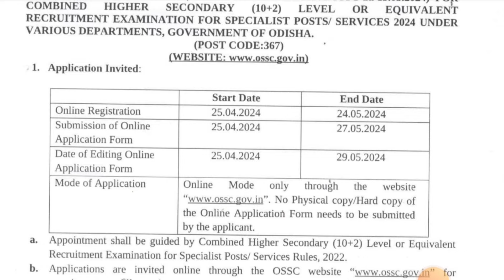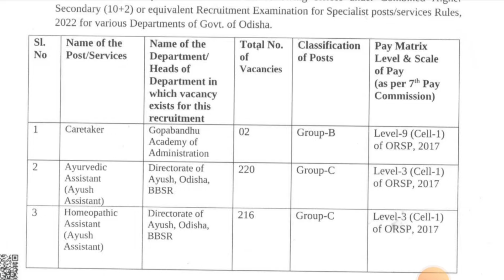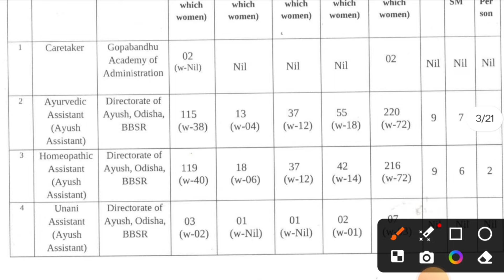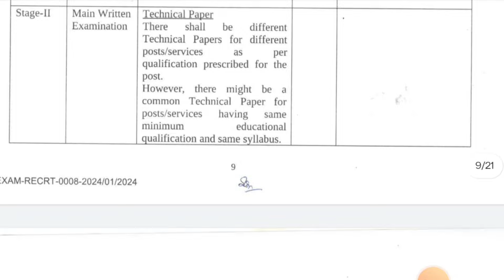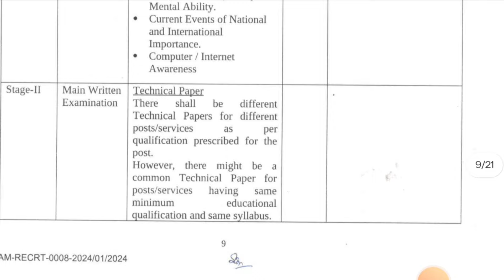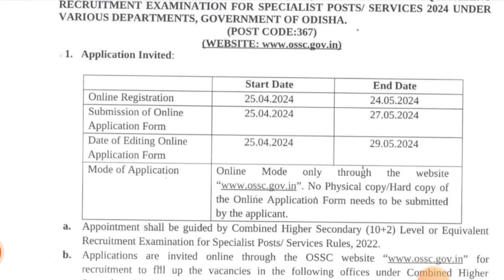OSSC CHSL New Recruitment 2024// OSSC New Vacancy 2024// Jobs Profile